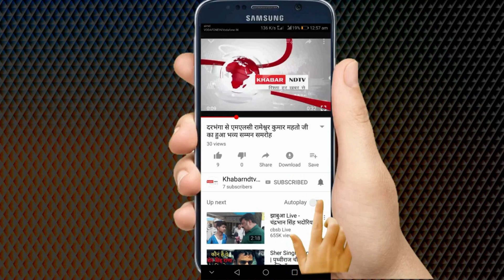अशोक कस्तूरिया जी ने पुरे देश वासियों को नव वर्ष की बधाई दी || khabarndtv news